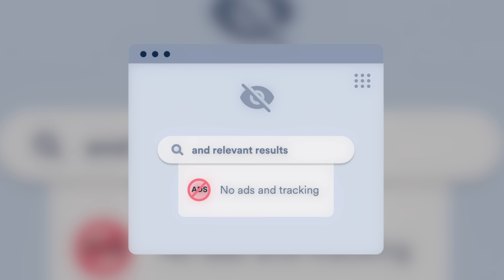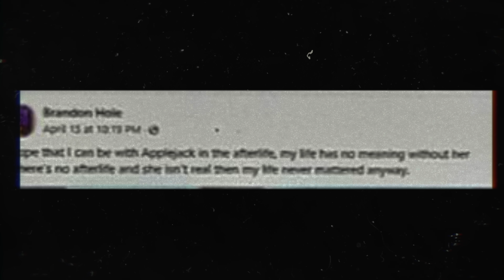De Bronie Killer: Massamoord door MyLittlePony liefhebber | MISDAAD & MYSTERIE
Bescherm je privacy met Surfshark. Met mijn code ONNEDI profiteer je 4 maanden gratis van Surfshark VPN.

ACTIE! Luister 30 dagen GRATIS naar ons op PODIMO! Ga naar